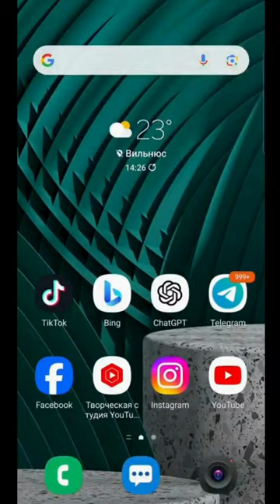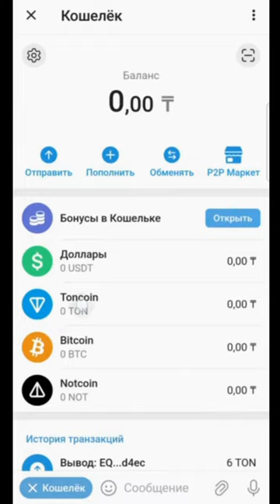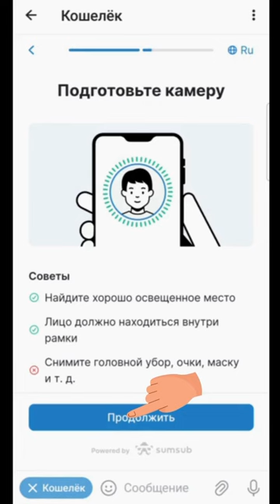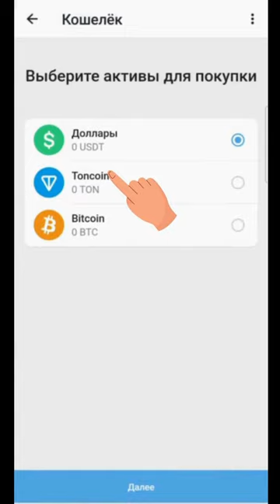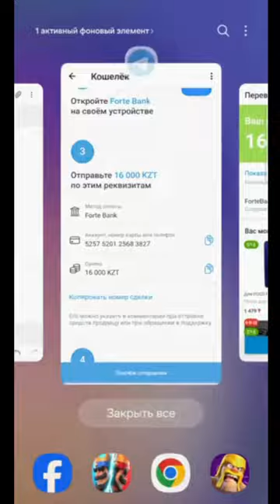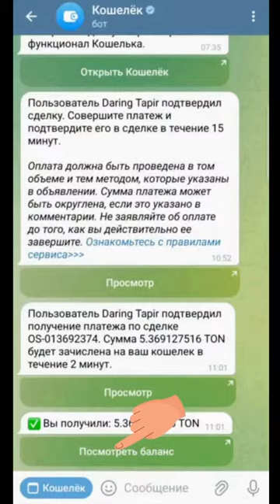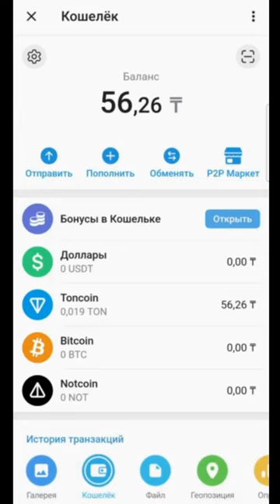ГАЛЫМЖАН ПРЕДЛАГАЛ 80 ТЫС ДОЛ БЕЗВОЗМЕЗДНО… ВЫ ВЕРИТЕ В НАШ НАРОД? ГОТОВЫ ДОБИВАТЬСЯ ПЕРЕМЕН?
ГАЛЫМЖАН ПРЕДЛАГАЛ 80 ТЫС ДОЛ БЕЗВОЗМЕЗДНО…

ВЫ ВЕРИТЕ В НАШ НАРОД? ГОТОВЫ ДОБИВАТЬСЯ ПЕРЕМЕН?

Тут Галымжан в Америке пал духом. Говорит, что сдался и, я так понял, решил зарабатывать деньги и жить своей жизнью.
Несколько недель назад он звонил мне и сказал, что заработал в Америке 80 тысяч долларов и готов инвестировать все свои средства, чтобы в Казахстане, наконец, пал этот бандитский режим.
Более того, он предложил эти 80 тыс дол безвозмездно, не претендуя на возврат в 100 раз больше!
Я ценю такие действую и уважаю его за такие намерения. Но я отказался. Предложил ему зарабатывать на жизнь и только небольшую часть своей прибыли инвестировать. Я понимал, что очень скоро он устанет и потом будет жалеть, что передал безвозмездно эти 80 тыс дол. Поэтому я отказался от его предложения, как выяснилось, правильно.
Желаю успехов Галымжану в Америке. А мы? Мы будем продолжать и добиваться перемен. Согласны?
Инвестируйте, зарабатывайте и мы ВМЕСТЕ добьемся перемен!
ИНВЕСТИЦИИ ЧЕРЕЗ ТЕЛЕГРАМ И ВОЗМОЖНОСТЬ ЗАРАБОТАТЬ В 100 РАЗ БОЛЬШЕ!

Перед покупкой на ВАШ кошелек криптовалюты ТОН, откройте лимит на перевод средств через интернет, используя приложение банка.
ИНСТРУКЦИЯ:
1. Создаете СВОЙ криптокошелек в ТЕЛЕГРАМ.
2. Покупаете по инструкции ТОН. Сначала надо купить 5 ТОН.
3. Затем, после покупки 5 ТОН на ВАШ кошелек, вы можете купить дополнительно еще, например, 50 ТОН, и перевести все на СВОЙ кошелек.
4. И только после этого вы начинаете переводы ТОН на МОЙ кошелек по ссылке в инструкции.

1) Вам необходимо скачать Telegram через Play Market или App Store, если у вас еще нет Телеграм.

2) В телеграм, используйте функцию поиска.
   - Введите @Wallet.

3) Вам необходимо скопировать адрес ссылки кошелька с сайта, на который и следует направить криптовалюту:

   - Нажмите Потвердить.

@mukhtarablyazov (инстаграм)
@ablyazovmk10 (телеграм)

@mukhtarablyazov (инстаграм)
@ablyazovmk10 (телеграм)